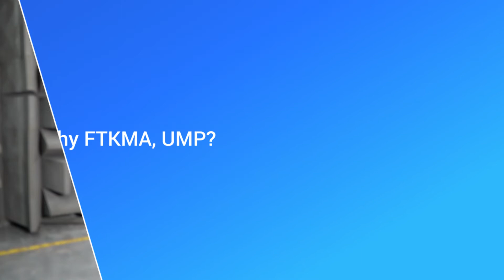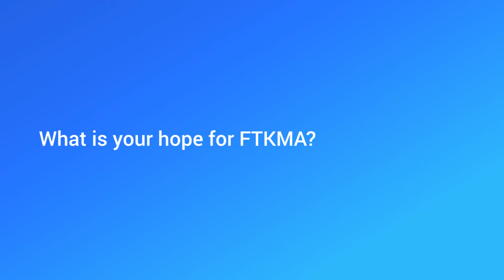FTKMA Postgraduate Program Promo Video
Ini merupakan video promo Program Pascasiswazah di FTKMA UMP yang telah dihasilkan dan disunting oleh M Graphix Studio untuk Fakulti Teknologi Kejuruteraan Mekanikal dan Automotif, Universiti Malaysia Pahang.

About M Graphix Studio, we are very passionate about what we do for you. We are preserving a moment in time, which will be with you for a lifetime.